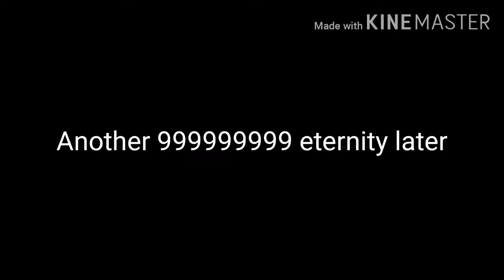REVIEWING HEART OF VOLCANO | PIXEL GUN 3D (FINALLY I GOT IT 😈)